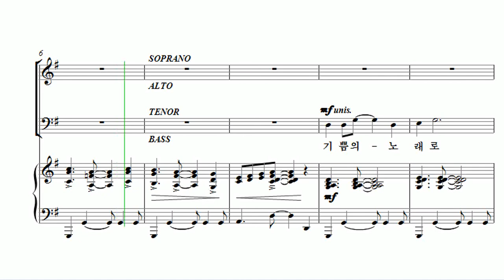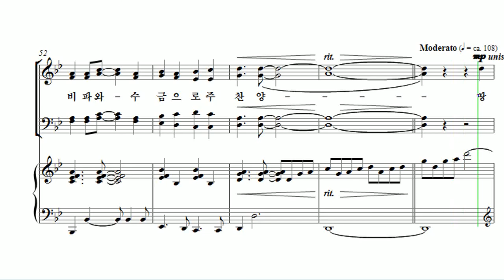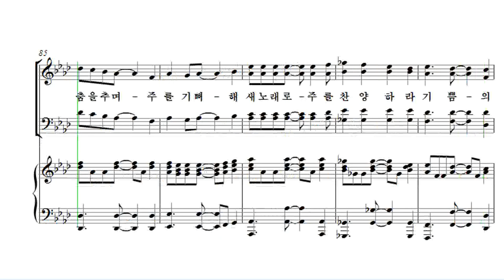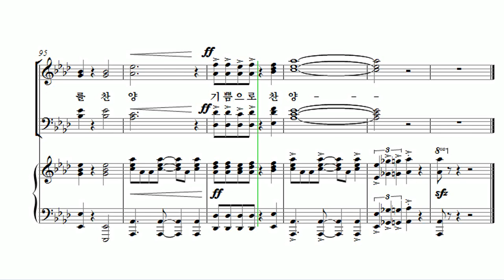[유빌라테 24집] 29. 백하슬기 - 기쁨의 노래로 주 찬양 Soprano